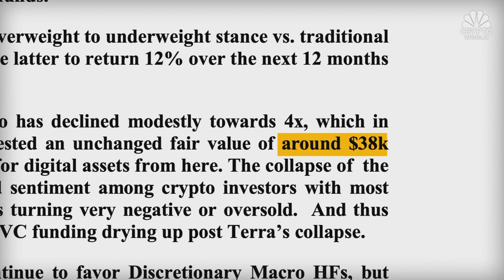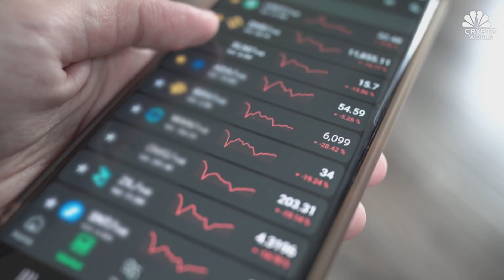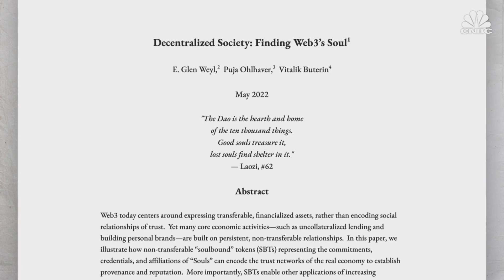JPMorgan’s bull case for bitcoin, Sequoia’s warning, and Ether’s soulbound tokens: CNBC Crypto World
CNBC Crypto World features the latest news and daily trading updates from the digital currency markets and provides viewers with a look at what’s ahead with high-profile interviews, explainers, and unique stories from the ever-changing crypto industry. On today’s show, Kate Rooney speaks with Sequoia Capital’s Michelle Bailhe to discuss the state of crypto investing, whether digital currencies can weather rising rates and a potential recession, and the firm’s dire warning to startup founders.

The News with Shepard Smith is CNBC’s daily news podcast providing deep, non-partisan coverage and perspective on the day’s most important stories. Available to listen by 8:30pm ET / 5:30pm PT daily beginning September 30